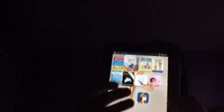What's on my nook part 1